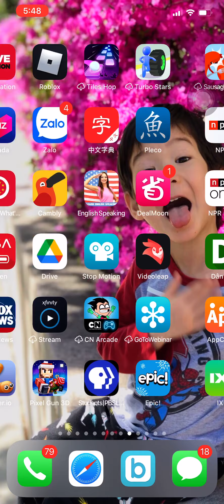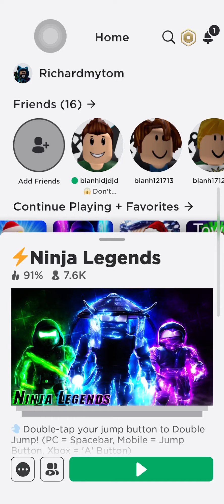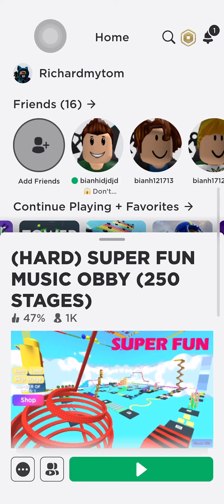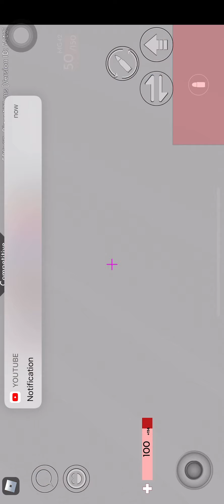January 19, 2021